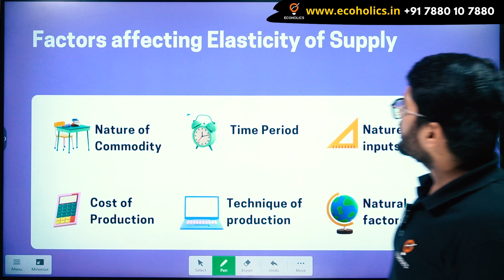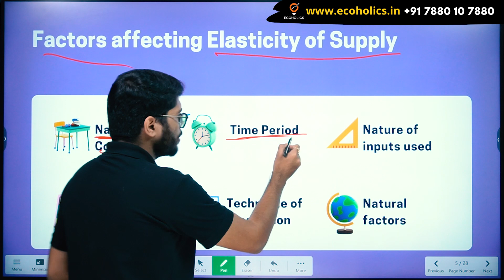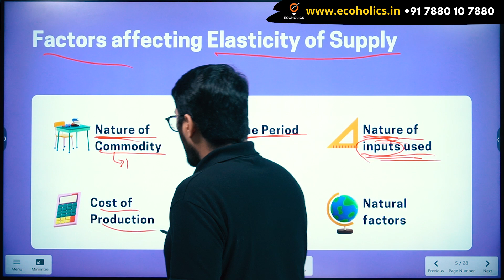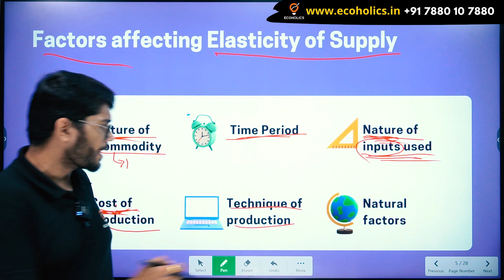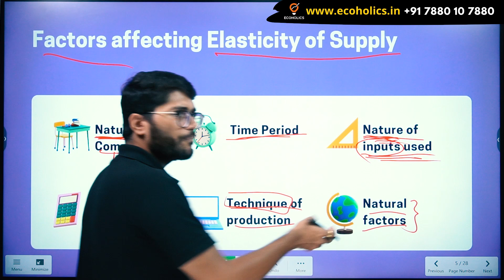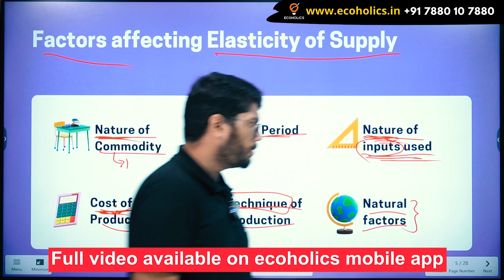Factors Affecting Price Elasticity of Supply | Micro Economics | Ecoholics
Factors affecting price elasticity of demand

This video lectures explain the Factors Affecting the Elasticity of Demand.
Factors that affect the elasticity of demand for a commodity are as follows:

Nature of commodity, Availability of substitutes, Income Level, Level of price, Postponement of Consumption, Number of Uses, Share in Total Expenditure, Time Period.

Our Objective Spread Education to Each and Everywhere – at Free of Cost
 In this Video Lecture, we have to Discuss  CHAPTER -4 (ELASTICITY OF DEMAND) these are the following points

The Price Elasticity of Demand is the measurement of the degree of change in demand in response to a change in own price of the commodity.
Price elasticity of demand (PED) refers to the degree of responsiveness of quantity demanded with respect to change in the price of that particular commodity, while other things remain constant.

The mathematical equation to calculate the Price Elasticity of Demand is given as:

Price Elasticity of Demand = % Change in Quantity Demanded / % Change in Price